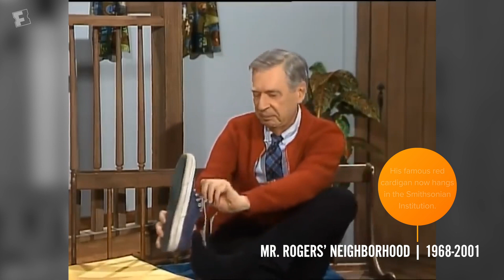Know Before You Go: A Beautiful Day in the Neighborhood | Movieclips Trailers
Wanna know more about Tom Hank's role as beloved children's entertainer, Mister Rogers? Check out this quick, fact-filled catchup that will get you up to speed before you go see 'A Beautiful Day in the Neighborhood'!